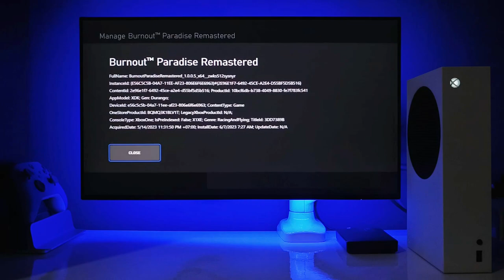Burnout Paradise Remastered gameplay XBOX Series S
JAJAL XBOX GAMEPASS #33
Consol Type : XboxOne (bisa dimainkan di Internal Storage & External Storage)
HDD external : WD My Passport 2TB

Monitor dalam video Philips 242E2FE  75Hz
Bracket Monitor OXIMUS ZDP1118